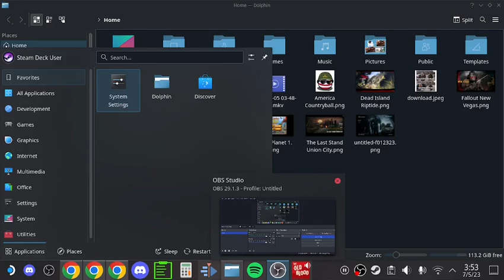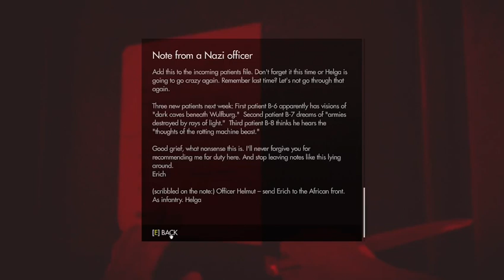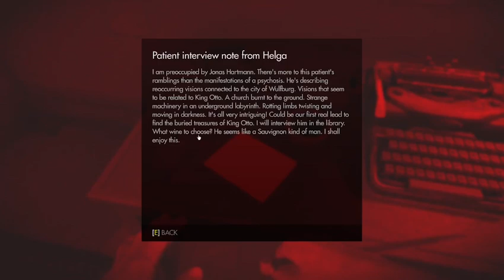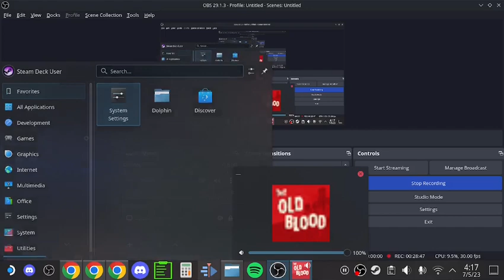Finishing A Level Of The Wolfenstein 3D Easter Egg |Wolfenstein The Old Blood Part 5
I also finally get to shoot more Nazis in the main game